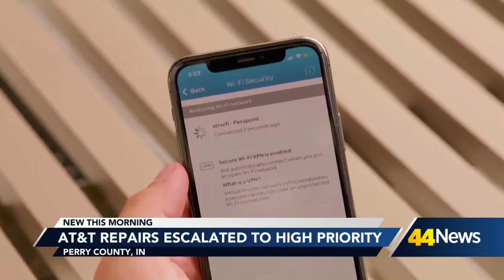Vital records distributions resume in Warrick County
The distribution of vital records like birth certificates, death certificates, and vaccinations have resumed in Warrick County.